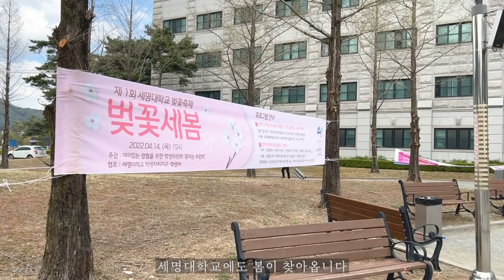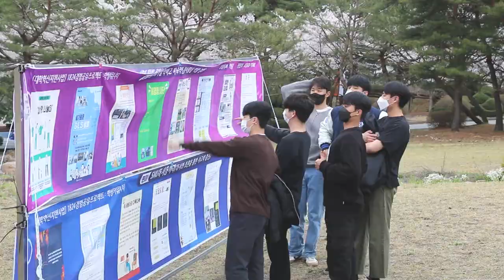벚꽃ː세봄ː세명대에도 청춘이 찾아왔나봄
벚꽃이 예쁘기로 유명한 세명대에서 제 1회 벚꽃 축제를 열었습니다.

그때 그 현장을 세명대학교 홍보 서포터즈 친구들이 담아 보았답니다 ☺❤

현장에는 맛있는 푸드트럭과 멋진 학우들 동아리 무대까지..!! 정말 즐거웠어요!!

내년 봄에는 영상이 아닌 직접 눈으로 보시는 걸 추천드립니다! 엄청 예쁘거든요! 🤩

지금은 벚꽃이 다 떨어지고 푸르른 나무들이 그늘을 만들고 있어 주말에 가볍게 산책 하기도 좋답니다!

촬영 - 강현석, 이주영
편집 - 강현석, 박은비
내레이션 - 김연우